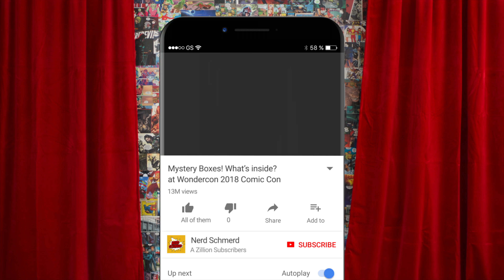WonderCon 2018 Mystery Boxes! Treasure or Rip off?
So we went to Wondercon 2018! While it's not as gigantic as SDCC Comic con, is still VERY big! We saw some great panels like Agents of Shield and some awesome cosplay too! And we were able to grab a couple of mystery boxes! What's inside might be surprising! It's kind of like one of those surprise eggs or giant egg surprises, except... well it's just a box, but it looks like a Mario question mark box in real life! See our unboxing haul from Wondercon Comic-con! We're still hoping we can get into San Diego Comic-con but it's not looking good :( And sorry we're not going to do a avengers trailer reaction to the new Infinity War Tv Spot, we don't think they're long enough to really have anyone care, plus we don't want to spoil the movie for ourselves. Join us on Instagram or watch some more of our videos below!